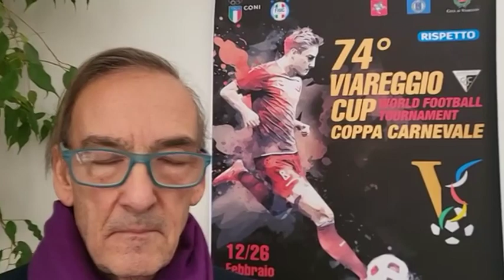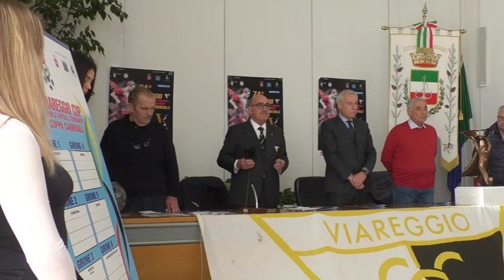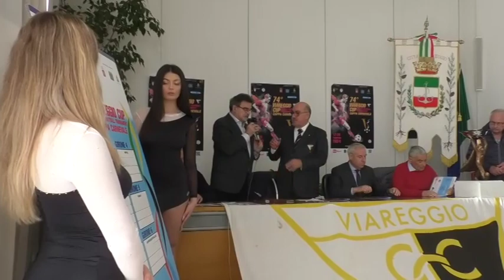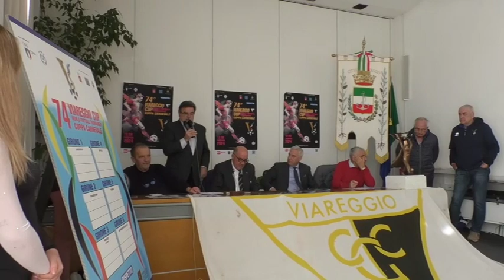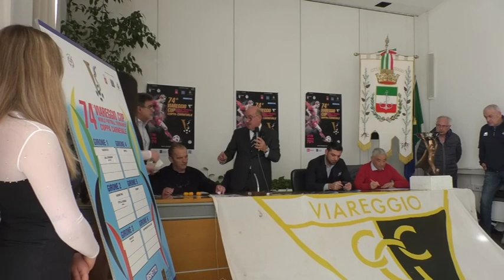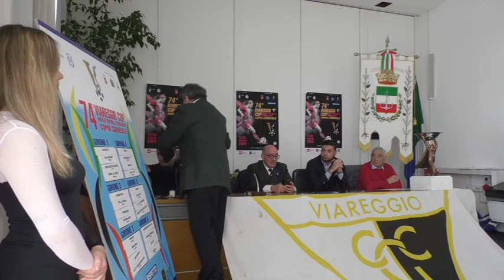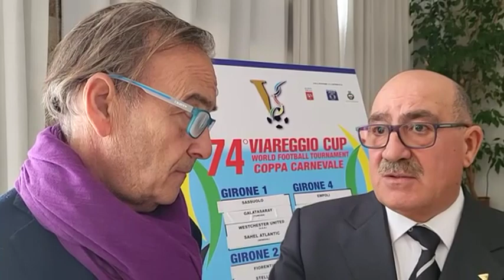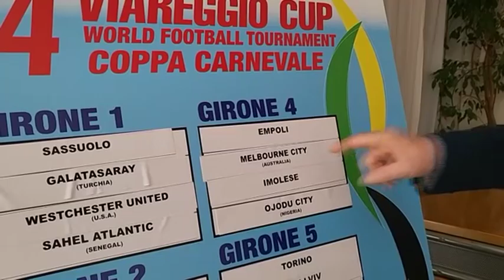Pianticelle Viola speciale Viareggio Cup 23 gen 24